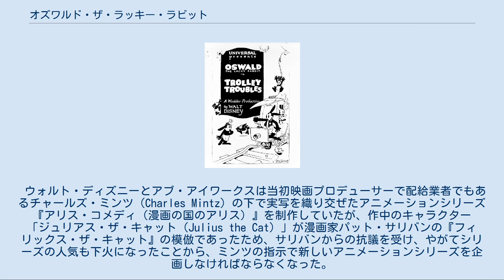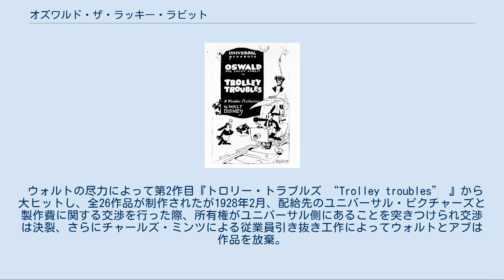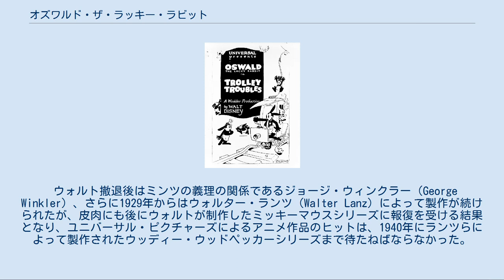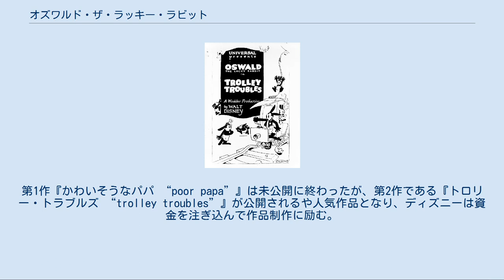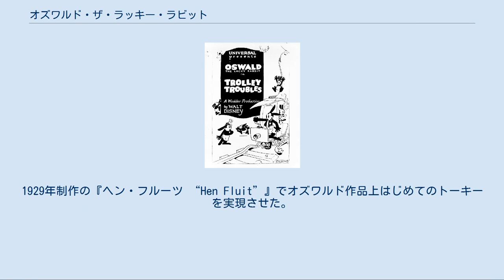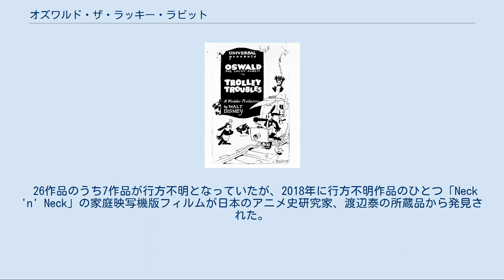オズワルド・ザ・ラッキー・ラビット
『オズワルド・ザ・ラッキー・ラビット』（原題：Oswald the Lucky Rabbit、しあわせウサギのオズワルド）は、ウォルト・ディズニーらによって生み出されたウサギのキャラクターである。
 1928年に権利がユニバーサル・ピクチャーズの手に渡ったことから、ディズニーは新たなキャラクター・ミッキーマウスを作った。
2006年にはオズワルドの諸権利がユニバーサルからウォルト・ディズニー・カンパニーに返還された。
 ウォルト・ディズニーとアブ・アイワークスは当初映画プロデューサーで配給業者でもあるチャールズ・ミンツ（Charles Mintz）の下で実写を織り交ぜたアニメーションシリーズ『アリス・コメディ（漫画の国のアリス）』を制作していたが、作中のキャラクター「ジュリアス・ザ・キャット（Julius the Cat）」が漫画家パット・サリバンの『フィリックス・ザ・キャット』の模倣であったため、サリバンからの抗議を受け、やがてシリーズの人気も下火になったことから、ミンツの指示で新しいアニメーションシリーズを企画しなければならなくなった。
そこで2人は実写なしのフルアニメーションの制作に乗り出す。
キャラクターを創造するにあたってウサギの案が浮上、また親しみの持てる丸みのある絵柄を追求していく中でオズワルドが誕生した。
 ウォルトの尽力によって第2作目『トロリー・トラブルズ “Trolley troubles” 』から大ヒットし、全26作品が制作されたが1928年2月、配給先のユニバーサル・ピクチャーズと製作費に関する交渉を行った際、所有権がユニバーサル側にあることを突きつけられ交渉は決裂、さらにチャールズ・ミンツによる従業員引き抜き工作によってウォルトとアブは作品を放棄。
オズワルドに関する全ての権利に加えて、有能なアニメーターを手離すこととなったが、スタジオを手中に守った事で、その後、世界で最も有名なネズミのキャラクター「ミッキーマウス」を作り上げる。
 ウォルト撤退後はミンツの義理の関係であるジョージ・ウィンクラー（George Winkler）、さらに1929年からはウォルター・ランツ（Walter Lanz）によって製作が続けられたが、皮肉にも後にウォルトが制作したミッキーマウスシリーズに報復を受ける結果となり、ユニバーサル・ピクチャーズによるアニメ作品のヒットは、1940年にランツらによって製作されたウッディー・ウッドペッカーシリーズまで待たねばならなかった。
 2006年2月、ウォルト・ディズニー・カンパニーは傘下のABCのスポーツ実況アナウンサー・アル・マイケルズ（Al Michaels）のNBC移籍と引き替えに、NBCユニバーサルからウォルトが手がけた全26作品の返還に成功、晴れてディズニーキャラクターに加えられる事となった。
 『トロリー・トラブルズ』公開当時のポスター 1927年から制作が開始され、全26作品がサイレントで作られた。
第1作『かわいそうなパパ “poor papa”』は未公開に終わったが、第2作である『トロリー・トラブルズ “trolley troubles”』が公開されるや人気作品となり、ディズニーは資金を注ぎ込んで作品制作に励む。
しかし配給側から支払われる金額は一向に上がっていかないため、1928年2月、ウォルトは結婚3周年記念のニューヨーク旅行を兼ねて、配給先ユニバーサル・ピクチャーズに製作費値上げ等、契約交渉に出向いたが、先方から返されたのはオズワルド等の版権はすべてチャールズ・ミンツとユニバーサル・ピクチャーズに所有権があるため、勝手な作品作りは認めることができない、加えて「さらに製作費を下げなければアニメーターを引き抜く」との答だった。
挙句にミンツによって秘密裏に行われたディズニー・カンパニーからの従業員引き抜き工作によって3月に帰ったウォルトが目にしたのは、空席だらけのスタジオと、引き抜きを断ったアブ・アイワークスとその助手の2人のスタッフだった。
その後3人は昼間には契約上8月までに製作しなければならない4本のオズワルド作品を制作する一方で、夜になると会社の再建をかけて密かに新たなネズミのキャラクター“ミッキーマウス”の制作に取り掛かった。
 このオズワルドの苦い経験から、これ以降ウォルト・ディズニー・カンパニーでは「ミッキーマウス保護法」とも揶揄される非常に厳しい版権管理体制が敷かれることになる。
 このとき...